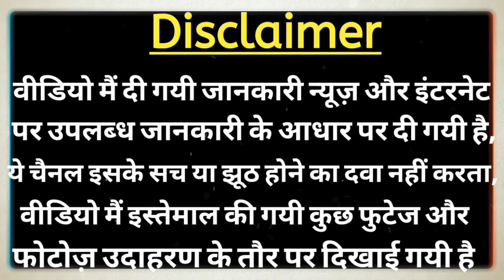घर पर तुलसी का पौधा लगाते वक्त रखें इन 20 बातों का ध्यान, हो जाएंगे मालामाल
Tulsi,Tulsi Plant,vastu,vastu for prosperity

वास्तु शास्त्र के अनुसार इस दिशा में तुलसी का पौधा भूलसे भी ना लगाए,
दोस्तों तुलसी का पौधा हिन्दू धर्म में सबसे पवित्र वनस्पति माना जाता है, तुलसी का पौधा देवी वृंदा के आत्मा से प्रकट हुआ है, और ये भगवान् विष्णु का सबसे प्रिय पौधा है. इसी कारण इसका प्राचीन ग्रंथो में महत्व बताया गया है.
प्राचीन काल से ही ऋषि मुनि अपने आश्रम में तुलसी का पौधा लगाते आये है और रजा महाराजो के महलो में भी तुलसी का पौधा उनके आँगन में लगाया जाता था. तुलसी के पौधों के रोज जल चढाने की भी परंपरा चली आ रही है. वही कुछ शास्त्रों में तुलसी के पौधे को माँ लक्ष्मी का रूप बताया गया है. अतः जिस स्थान पर तुलसी का पौधा होता है वह माँ लक्ष्मी का आगमन होता ही है.
अगर तुलसी का पौधा सूखता है तो यह अशुभ माना गया है. तुलसी का पौधा बुध के कारन सूखता है. अतः इसे कभी सूखने ना दे.

तुलसी का पौधा,तुलसी,वास्तु शास्त्र,तुलसी का पौधा किस दिशा में लगाना चाहिए,तुलसी पौधा सूखने के कारन,तुलसी का पौधा क्यों सूखता है,तुलसी का पौधा कब और कैसे लगाए,tulsi ka paudha,tulsi ka podha sukh jaye,tulsi ka paudha kab lagaye,tulsi ka podha kis din lagaye